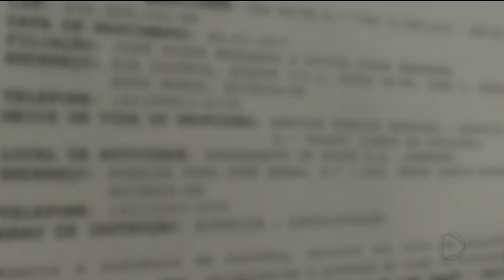OPERAÇÃO DECANTAÇÃO 3: JUSTIÇA MANTÉM PREGOEIRO DA SANEAGO PRESO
A justiça federal manteve a prisão temporária do pregoeiro da SANEAGO Elvis Presley Mendanha por mais cinco dias. Ele é um dos alvos da terceira fase da operação decantação, que investiga fraudes na companhia de saneamento de Goiás.